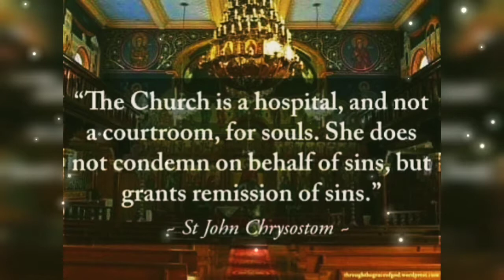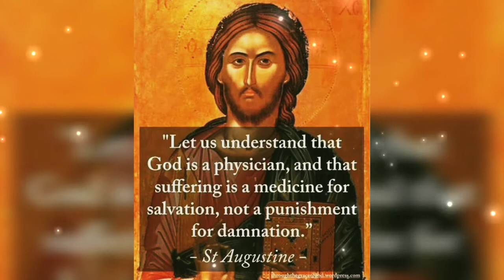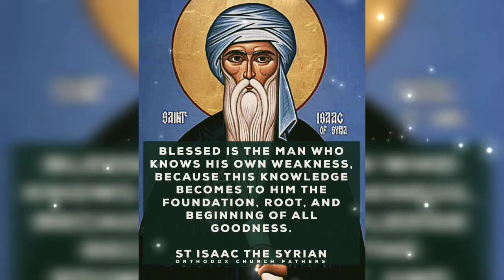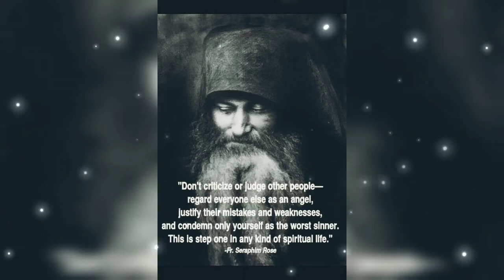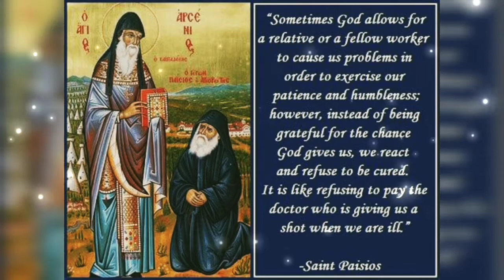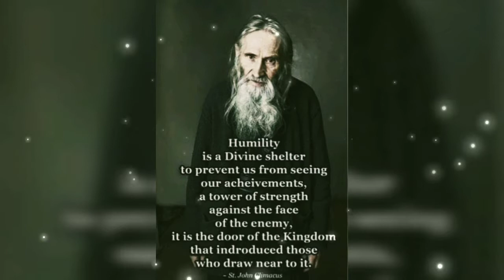Christlich Orthodoxer Gesang (German Orthodox Chant)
✠ Himmlisches Lied gesungen im dt.-orth. Heiligen Dreifaltigkeitskloster zu Buchhagen ✠

Psalm 135
1 Hallelujah!

Lobt den Namen des Herrn!
Lobt ihn, ihr Knechte des Herrn,

2 die ihr steht im Haus des Herrn,
in den Vorhöfen des Hauses unseres Gottes!

3 Lobt den Herrn,
denn gütig ist der Herr;
lobsingt seinem Namen,
denn er ist lieblich!

4 Denn der Herr hat sich Jakob erwählt,
Israel zu seinem besonderen Eigentum.

5 Denn ich weiß, dass der Herr groß ist;
ja, unser Herr ist größer als alle Götter[b].

6 Alles, was dem Herrn wohlgefällt,
das tut er,
im Himmel und auf Erden,
in den Meeren und in allen Tiefen:

7 Er lässt Dünste aufsteigen vom Ende
der Erde her,
er macht Blitze beim Regen
und holt den Wind aus seinen Speichern hervor.

8 Er schlug die Erstgeborenen Ägyptens,
vom Menschen bis zum Vieh;

9 er sandte Zeichen und Wunder in deine Mitte, Ägypten,
gegen den Pharao und alle seine Knechte;

10 er schlug große Nationen
und tötete mächtige Könige;

11 Sihon, den König der Amoriter,
und Og, den König von Baschan,
und alle Könige Kanaans,

12 und er gab ihr Land als Erbe,
als Erbe seinem Volk Israel.

13 O Herr, dein Name währt ewig;
Herr, dein Gedenken bleibt
von Geschlecht zu Geschlecht!

14 Denn der Herr wird seinem Volk
Recht schaffen
und Mitleid haben mit seinen Knechten.

15 Die Götzen der Heiden sind Silber
und Gold,
von Menschenhand gemacht.

16 Sie haben einen Mund und reden nicht,
Augen haben sie und sehen nicht;

17 Ohren haben sie und hören nicht,
auch ist kein Odem[e] in ihrem Mund.

18 Ihnen gleich sind die, welche sie machen,
ein jeder, der auf sie vertraut!

19 Haus Israel, lobe den Herrn!
Haus Aaron, lobe den Herrn!

20 Haus Levi, lobe den Herrn!
Die ihr den Herrn fürchtet,
lobt den Herrn!

21 Gelobt sei der Herr von Zion aus,
er, der in Jerusalem wohnt!

Hallelujah!

Psalm 136
1 Dankt dem Herrn, denn er ist
gütig;
denn seine Gnade währt ewiglich!

2 Dankt dem Gott der Götter;

3 Dankt dem Herrn der Herren;

4 Ihm, der allein große Wunder tut;

5 der die Himmel in Weisheit erschuf;

6 der die Erde über den Wassern ausbreitete;

7 der große Lichter machte;

8 die Sonne zur Beherrschung des Tages;

9 den Mond und die Sterne zur Beherrschung der Nacht;

10 der Ägypten schlug an seinen Erstgeborenen;

11 und Israel aus ihrer Mitte führte;

12 mit starker Hand und mit ausgestrecktem Arm;

13 der das Schilfmeer in zwei Teile schnitt;

14 und Israel mitten hindurchführte;

15 und den Pharao samt seinem Heer ins Schilfmeer stürzte;

16 der sein Volk durch die Wüste führte;

17 der große Könige schlug;

18 und mächtige Könige tötete;

19 Sihon, den König der Amoriter;

20 Og, den König von Baschan;

21 und ihr Land als Erbe gab;

22 als Erbe seinem Knecht Israel;

23 der an uns gedachte in unserer Niedrigkeit;

24 und uns von unseren Feinden erlöste;

25 der allem Fleisch Speise gibt;

26 Dankt dem Gott des Himmels;